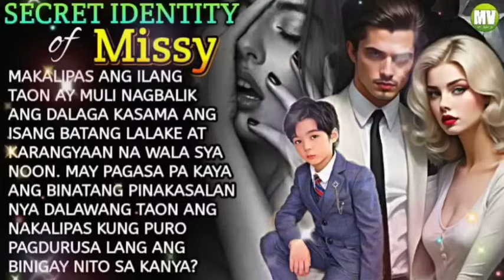7 SECRET IDENTITY OF MISSY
MAKALIPAS ANG ILANG TAON AY MULING NAGBALIK ANG DALAGA KASAMA ANG ISANG BATANG LALAKE AT KARANGYAAN NA WALA SYA NOON. MAY PAGASA PA KAYA ANG BINATANG PINAKASALAN NYA DALAWANG TAON ANG NAKALIPAS KUNG PURO PAGDURUSA LABG ANG BINIGAY NITO SA KANYA?

Title: SECRET IDENTITY OF MISSY